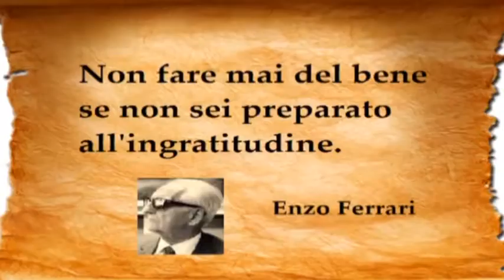RETE7 ALMANACCO 23/8/18